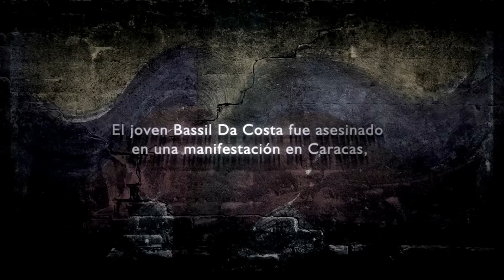Ramón Valera. Eco del joven asesinado Bassil da Costa. 12-02-2014. Venezuela.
El actor hace eco desde México del estatus de Facebook del joven Bassil Da Costa, quien fue asesinado en una protesta en Caracas el 12 de Febrero de 2014. Hagamos eco de lo que está pasando en Venezuela.